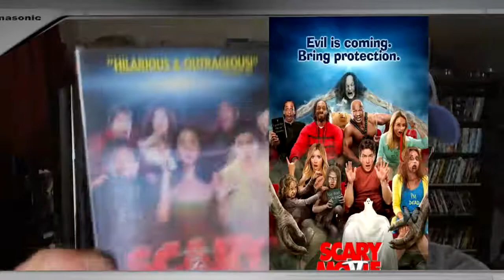Why Won't You Die? ( Scary Movie 5 Trailer Reaction )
Stars Lindsay Lohan , Charlie Sheen , Ashley Tisdale , Sarah Hyland , Terry Crews , Katrina Bowden , Jerry O'Connell , Kate Walsh , Tyler Possey , Heather Locklear , Simon Rex , Molly Shannon , Snoop Dogg , Bow Wow , Chris Elliott